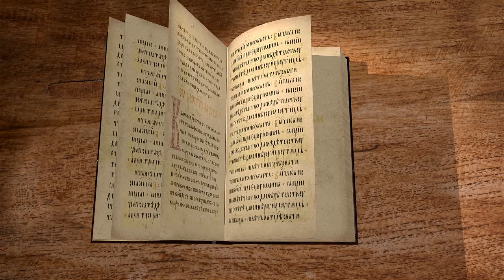Послание к Колоссянам. Глава 4. Священник Антоний Лакирев. Новый Завет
В сегодняшнем видео вместе со священником Антонием Лакиревым продолжаем цикл бесед на Послание апостола Павла к Колоссянам. Читаем 4 главу.
Послание к Колоссянам, как всякое письмо заканчивается дружескими пожеланиями и наставлениями, приветами от тех, кто находится рядом с Апостолом и краткими новостями. Все как в обычном письме за исключением нескольких афористичных фраз, ставших законами христианской жизни. Еще и еще раз Павел напоминает, что ежедневная обязанность и потребность человека – это молитва с благодарением.

📜 Читать К Колоссянам послание ап. Павла 4 глава (с толкованиями)